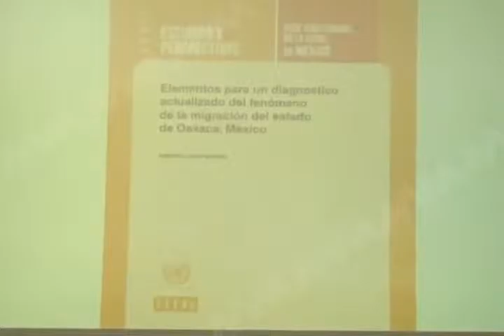PRESENTACION LIBRO MVM TELEVISIÓN